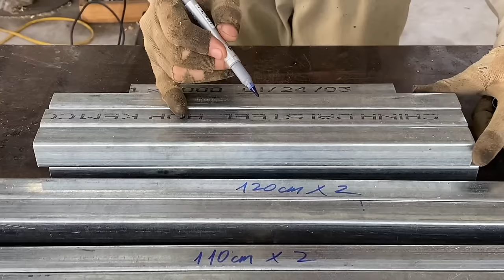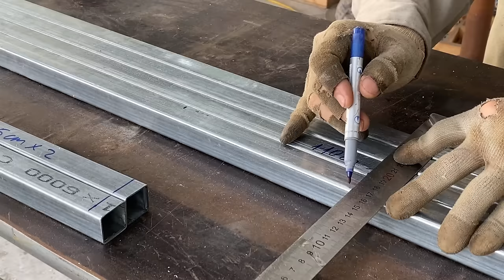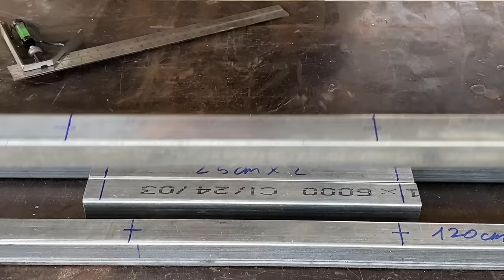DIY - Great craftsman's idea/How to make a ladder and folding chair 2 in 1/Folding metal utensils !